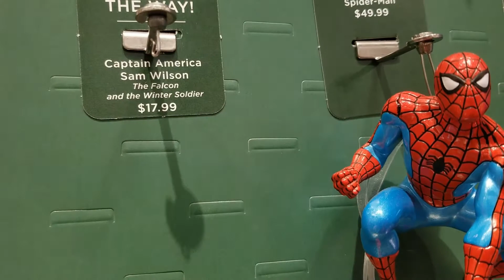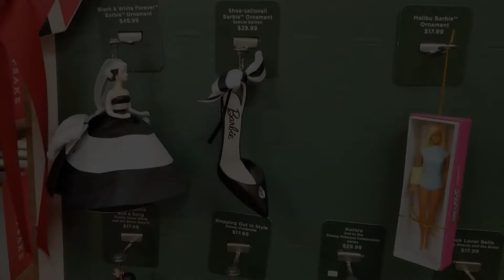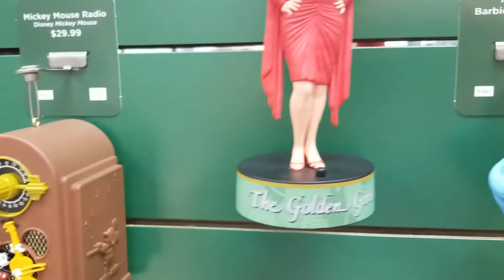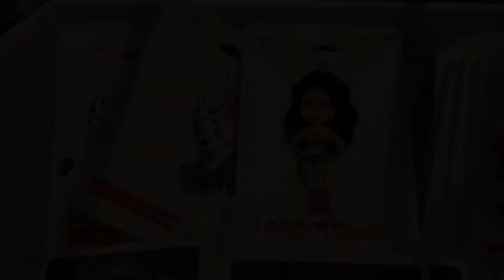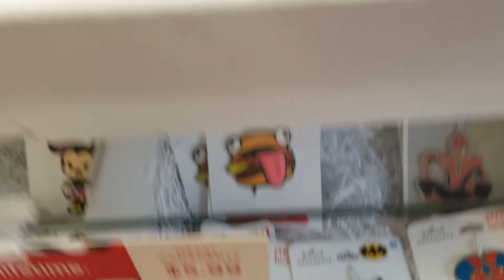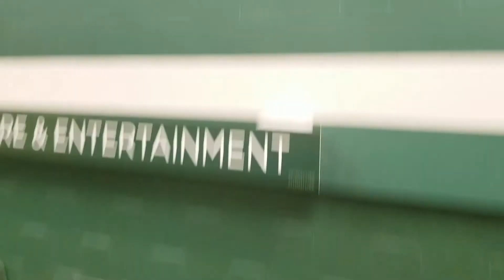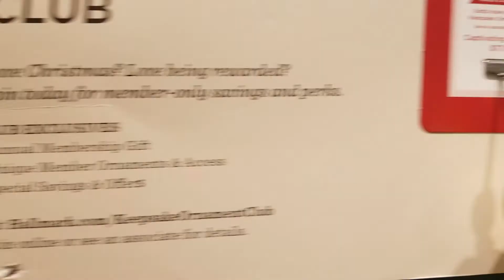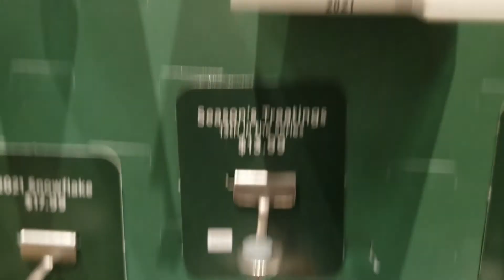A look at some of the 2021 Hallmark pop culture collectible ornaments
A look at some of the pop culture themed ornaments, Hallmark has released as part of their 2021 Christmas Tree Ornament line. Plus a reminder of my "12 Days Of Christmas" giveaway and a discussion about this week's Comicgories episode.  Thank you for the support!

Timestamps:

0:04  Intro
0:39  Comicgories talk
3:04  Christmas In July giveaway update
4:26  Hallmark store 2021 talk
6:33  Hallmark in store ornaments
15:48 Other Hallmark ornaments coming up
17:29 credits
17:39 links